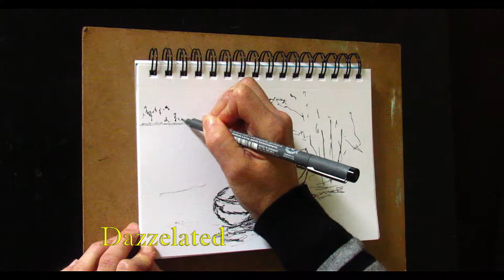Quick pen drawing in real time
This is one of my quick pen drawing videos.
Views, still life, flowers,etc, I draw various subjects and some of the videos are on this channel.